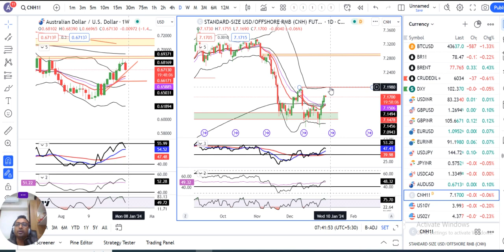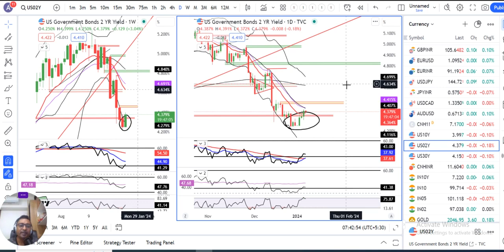USDJPY rebound from December plunge a fade unless jobs beat big.